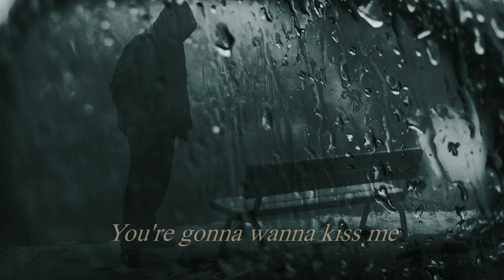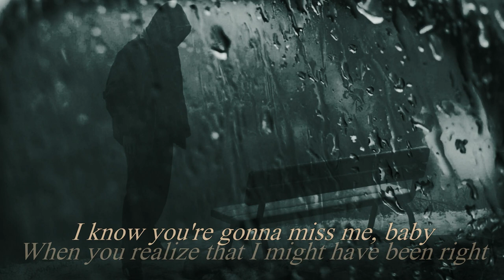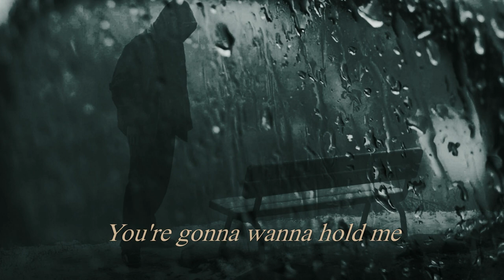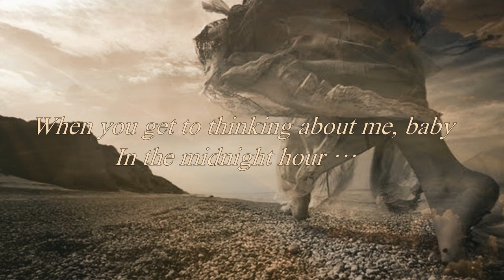Janiva Magness - I won't be around (with lyrics)